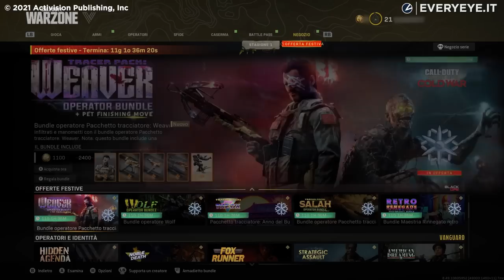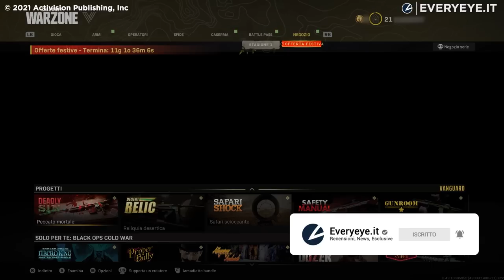Call of Duty Warzone Pacific: un COD PER DOMARLI TUTTI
Scopriamo insieme in che modo Call of Duty Warzone Pacific si integra con gli altri capitoli della serie targata Activision.